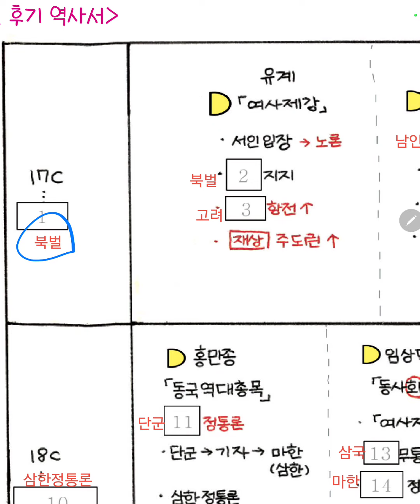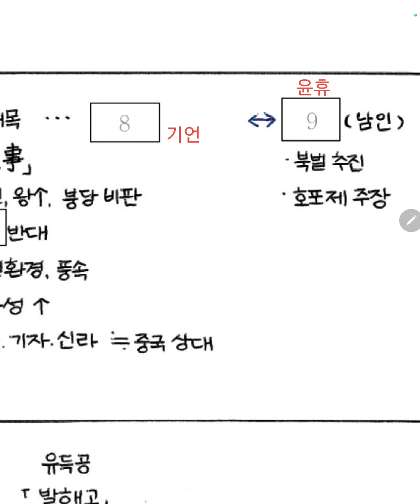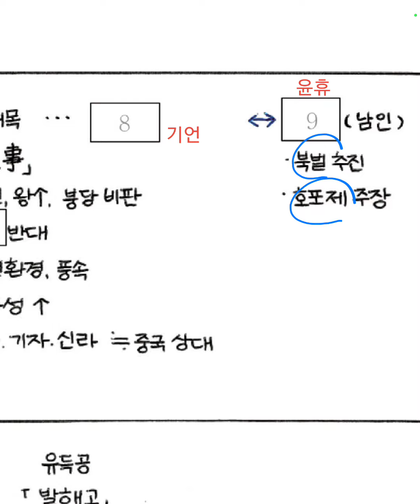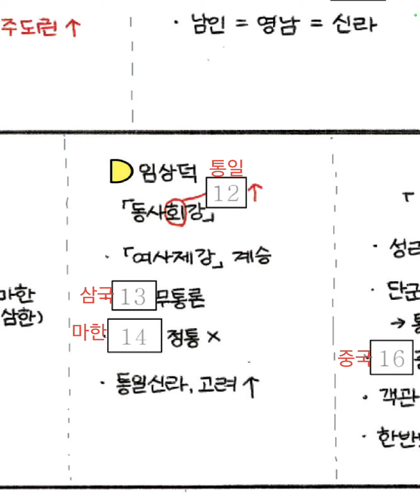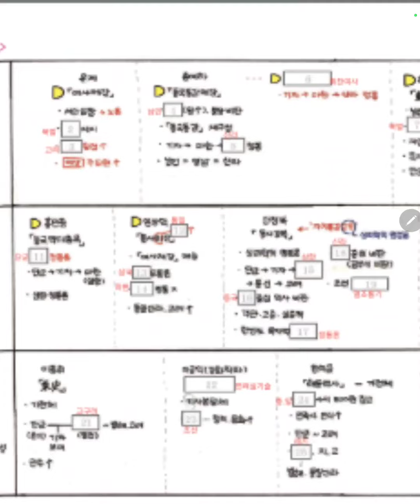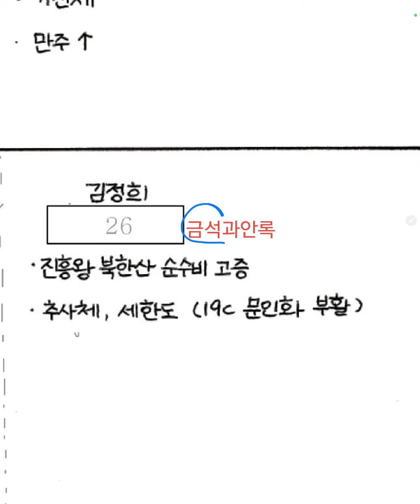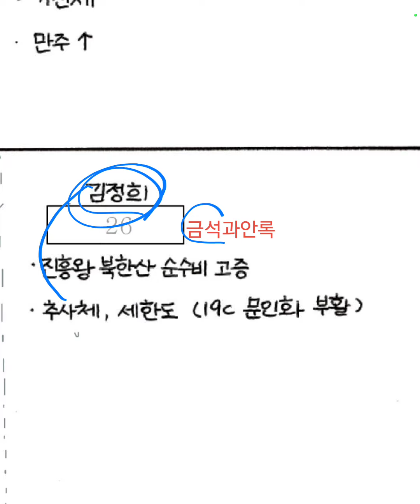한국사 10 min. No.63 조선 후기 역사서